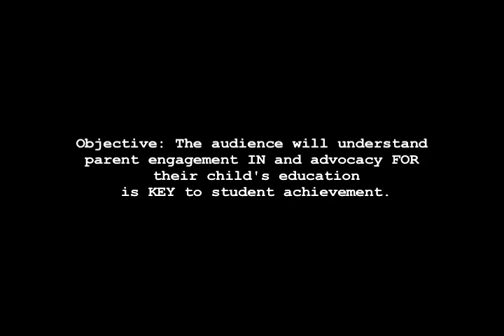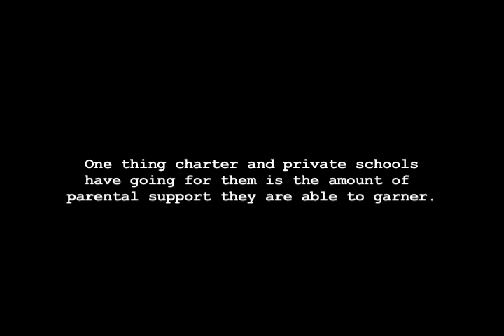LASOAP Parent Involvement Increases Student Achievement .mov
Featuring: The Lopez Family

LASOAP is an acronym for LIKE A SCAPEGOAT ON A PENDULUM a teacher-produced socio-political documentary which hopes to educate the public on what is really happening in America's public education system and to its educators.

Please View the LASOAP Documentary Contributors clip for more detailed information about participants in this film.

All participants were unpaid. They all volunteered their time and opinions. There were NO scripts or "retakes". NONE of the teachers were filmed DURING the school year. If they were filmed in their classroom, it was on the weekend and/or during the summer.

For Information on the CREW for this film, please watch the LASOAP END CREDITS clip.

To support our cause, join The 6% Club [ see our youtube video]. It is free. This film and the Six Percent Club are on facebook. Join the discussion and the education reformation and restoration movement of the century.